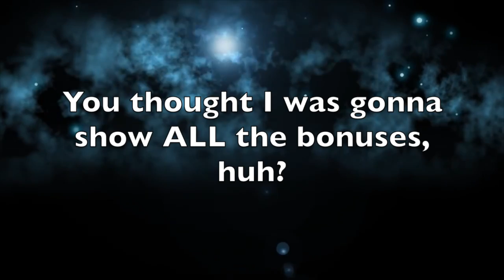ArwenStarsong Dark Cloud~ALBUM TEASER!!!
hey guys here's where I am coming out LOL as a metal singer

I am ArwenStarsong, regularly known as Jackie Gomez. I am a regular gal from Madera, California and I love to sing Symphonic Metal. I am currently in search of a band as I try to come to the music industry from the bottom up. I only hope someday to be one of the Sirens of Metal!